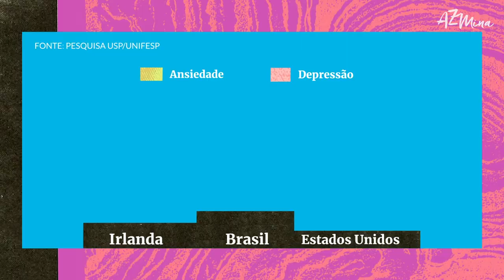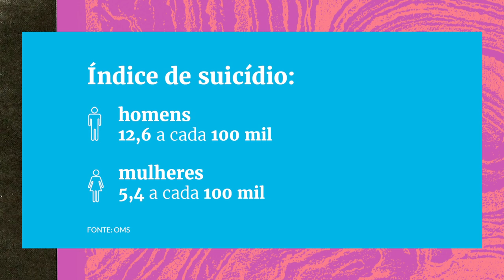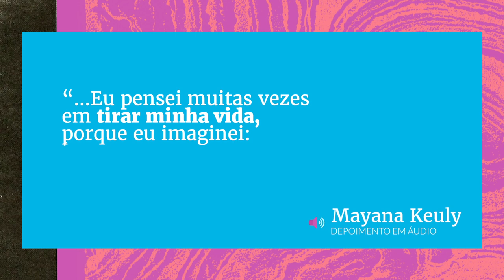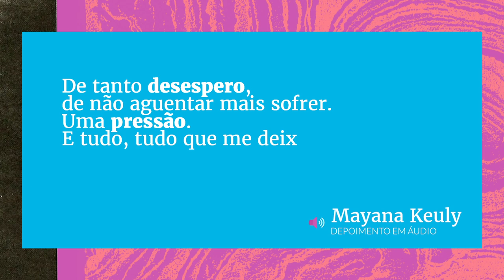Por que a depressão atinge mais as mulheres?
O Brasil está no topo de uma lista de 11 países com o maior número de casos de ansiedade e depressão. E ainda que as mulheres sejam mais afetadas por essas doenças do que os homens, são eles que lideram os índices de suicídio. Nada disso é por acaso, e nesse episódio explicamos porque saúde mental é também uma questão de gênero.